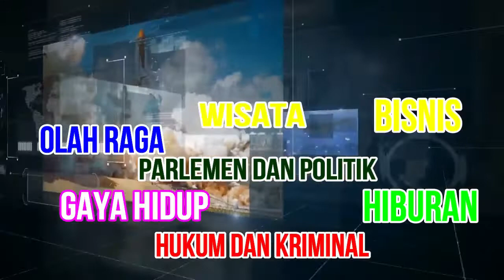Taman Pancasila Ditutup Seng, Libur Akhir Pekan Warga Tetap Padati Jalan Pancasila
Kendati Pemerintah Kota Tegal masih menutup Taman Pancasila menggunakan baja ringan dan Seng, namun warga masih tetap berkunjung ke kawasan ini di akhir pekan penghujung tahun 2020. Akibatnya, mereka memadati sepanjang Jalan Pancasila kelurahan Panggung Kecamatan Tegal Timur Kota Tegal Jawa Tengah.